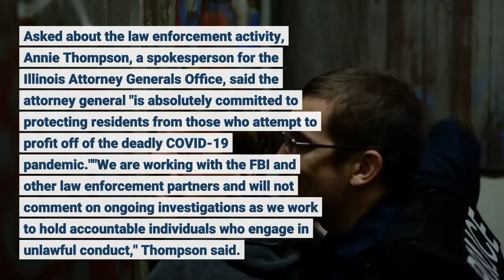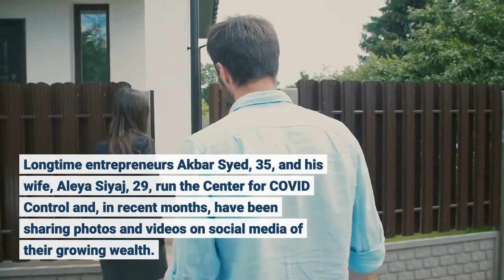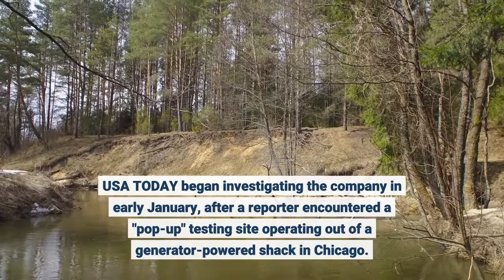FBI searches Center for COVID Control headquarters amid investigations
The company and its main lab, which has been reimbursed more than $124 million from the federal government for coronavirus testing, are under investigation by state and federal officials. The company and lab are registered at the same address in Rolling Meadows, Illinois."The FBI was conducting court-authorized law enforcement activity in Rolling Meadows yesterday," Siobhan Johnson, a spokesperson for the FBI's Chicago office, told USA TODAY Sunday. A Center for COVID Control spokesperson did not immediately respond to request for comment. Asked about the law enforcement activity, Annie Thompson, a spokesperson for the Illinois Attorney General's Office, said the attorney general "is absolutely committed to protecting residents from those who attempt to profit off of the deadly COVID-19 pandemic.""We are working with the FBI and other law enforcement partners and will not comment on ongoing investigations as we work to hold accountable individuals who engage in unlawful conduct," Thompson said. The search comes days after the Minnesota Attorney General's Office filed a consumer-protection lawsuit against the company and its primary laboratory, Doctors Clinical Lab. The complaint alleges the company and lab "provide inaccurate and deceptive" test results and have fraudulently reported negative test results. Longtime entrepreneurs Akbar Syed, 35, and his wife, Aleya Siyaj, 29, run the Center for COVID Control and, in recent months, have been sharing photos and videos on social media of their growing wealth. Syed has shared images of two Lamborghinis, a 2018 Ford GT, a Ferrari Enzo and a new $1.36 million mansion. At its peak, the Center for COVID Control had more than 300 locations across at least 26 states and collected more than 80,000 tests a day, according to the company. USA TODAY began investigating the company in early January, after a reporter encountered a "pop-up" testing site operating out of a generator-powered shack in Chicago. Since then, dozens of people across at least 18 states have reached out to USA TODAY expressing concerns about the testing sites, and multiple agencies have launched investigations. The Center for COVID Control is also under investigation by the Illinois Attorney General's Office and the Centers for Medicare and Medicaid Services, part of the U. S. Department of Health and Human Services. The Oregon Department of Justice is investigating the company on suspicion of Unfair Trade Practices Act violations. The Centers for Medicare and Medicaid Services has documented numerous "deficiencies" at the lab, which has been reimbursed through the federal COVID-19 uninsured program, according to public data. Private health insurers also paid the lab. According to the Minnesota complaint, Center for COVID Control and Doctors Clinical Lab staff "represented to the federal government that Minnesota consumers with private or public insurance were actually uninsured.